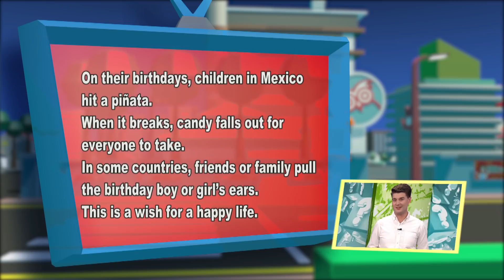【大家說英語】歡慶生日 Celebrating Birthdays - 202110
知道在世界各地是如何慶祝生日的嗎?由雜誌主編為您精選本月最熱門的教學節目，完整收看！